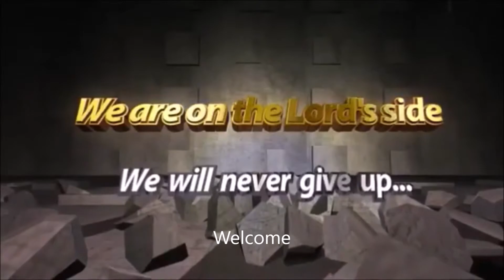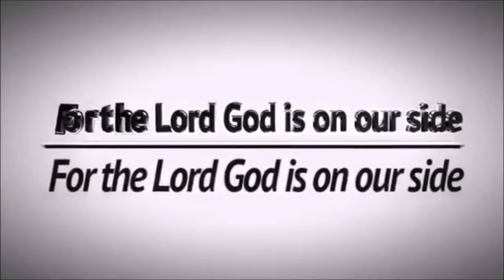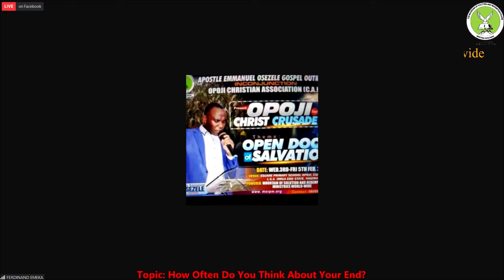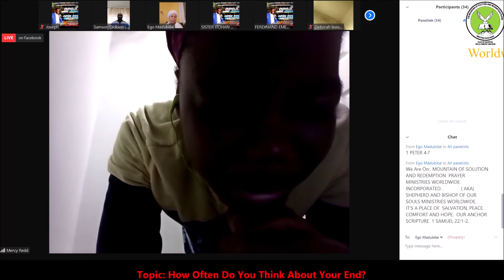How Often Do You Think About Your End?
(TO SUPPORT THE ORPHANAGE PROJECT)
BANK ACCOUNT:

ACCOUNT NAME: MOUNTAIN OF SOLUTION AND REDEMPTION PRAYER MINISTRY
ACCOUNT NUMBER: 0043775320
BANK NAME: UNION BANK NIGERIA PLC
SWIFT CODE: UBNINGLA

Account Name: MOUNTAIN OF SOLUTION AND REDEMPTION PRAYER.
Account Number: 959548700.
Bank Code:  60010070.
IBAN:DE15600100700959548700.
BIC: PBNKDEFF.
Bank Name: POST BANK.